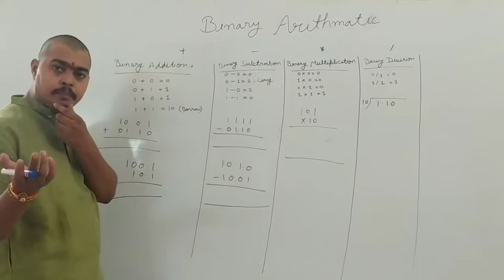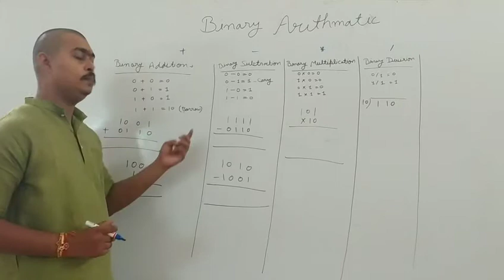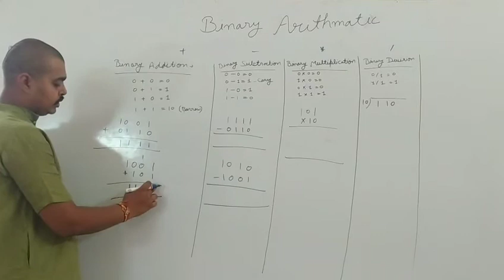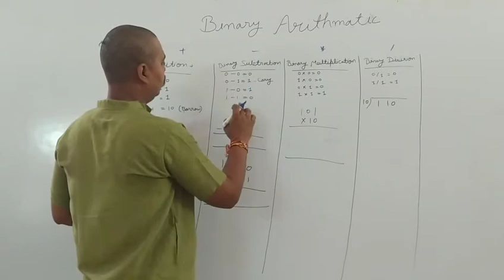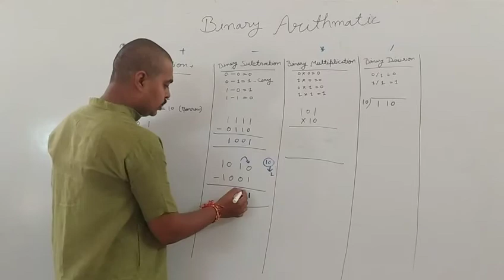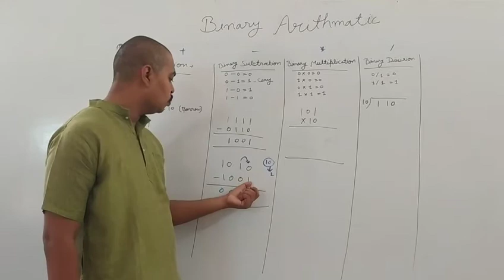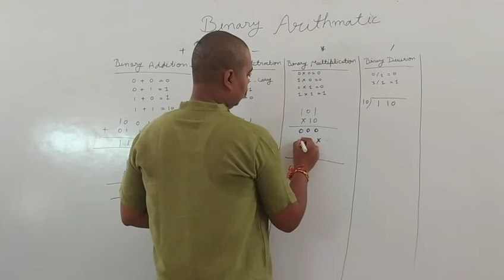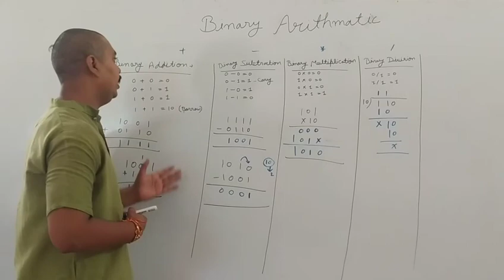BINARY ARITHMETIC || ADDITION || SUBTRACTION || MULTIPLICATION || DIVISION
BINARY ARITHMETIC || ADDITION || SUBTRACTION || MULTIPLICATION || DIVISION with rules and example

My pubg channel link (pubg funny game play)

मुझे आपके support की बहुत जरूरत है।

something amazing